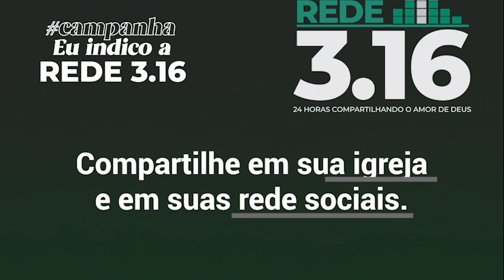BATISTAS EM PAUTA #11 - ASSOCIAÇÃO NACIONAL DE ESCOLAS BATISTAS | JEAN SILVEIRA E ROSEMEIRE MARINHO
Diversas escolas Batistas estão em atuação em todo o Brasil. E nós temos uma organização para cuidar delas: Associação Nacional de Escolas Batistas (ANEB).

Nesta edição do “Batistas em Pauta”, Jean Silveira, diretor executivo, e Rosemeire Marinho, presidente, falam sobre as atribuições da organização e o que ela tem feito para avançarmos na educação confessional.